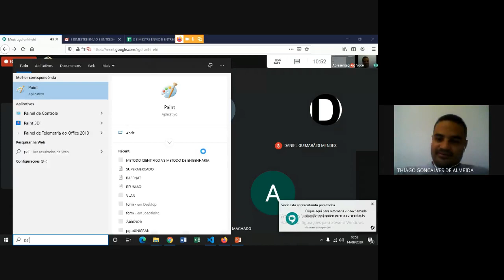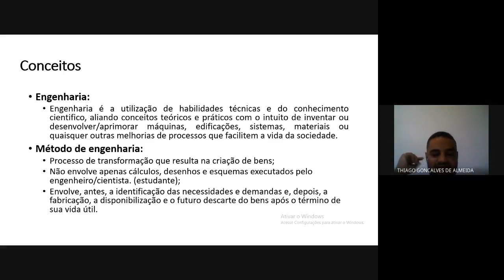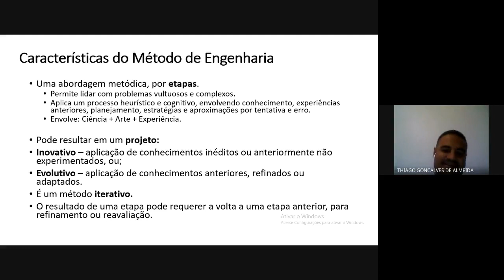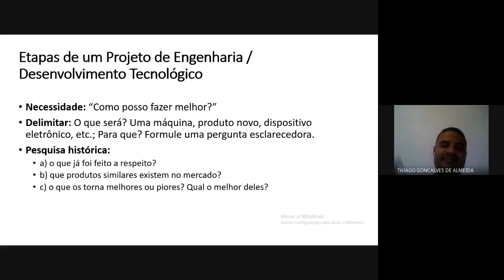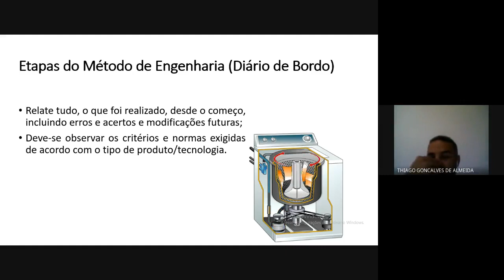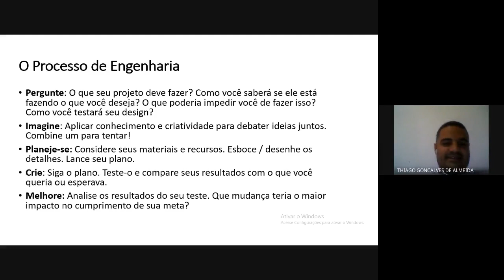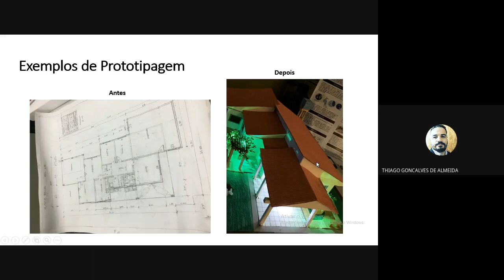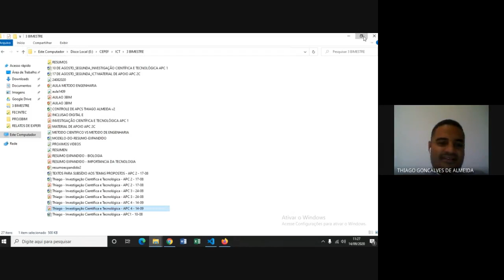APC 4 - Investigação Científica e Tecnológica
APC 4 - MÉTODO DE ENGENHARIA.